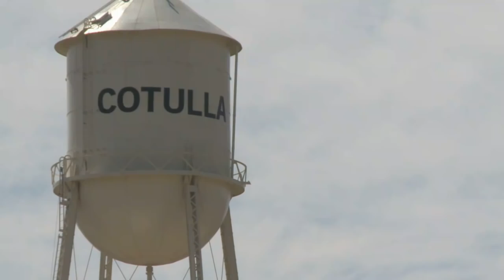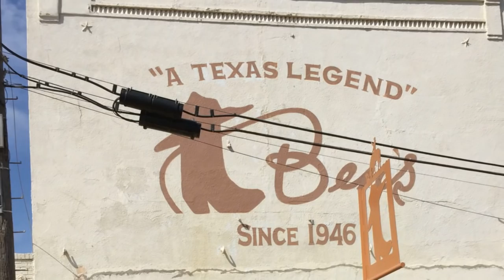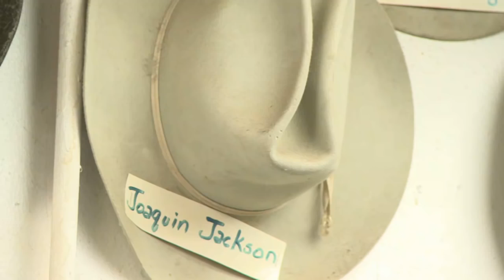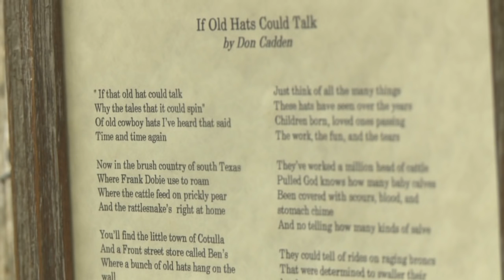The Texas Bucket List - Ben's Western Wear (Cotulla, Texas)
You don’t have to ride a black tornado or rope an ole’ blue northern to take a look at the hundreds of hats lining the walls at Ben’s Western Wear in Cotulla. From cowboy celebrity to your regular ranch hand, every hat has a story. If the King of Country Music thought these walls worthy of his own well-worn hat, then it’s definitely worth a stop on The Texas Bucket List.